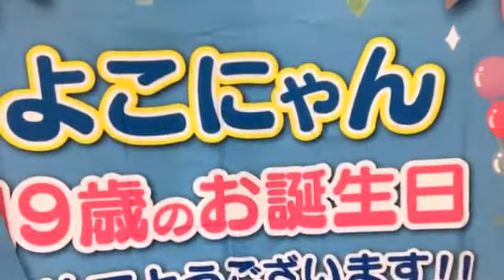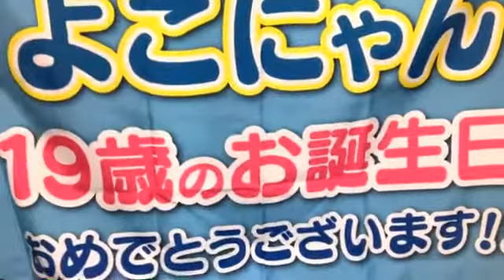2021年03月19日21時31分47秒 北川 愛乃（SKE48 チームS）